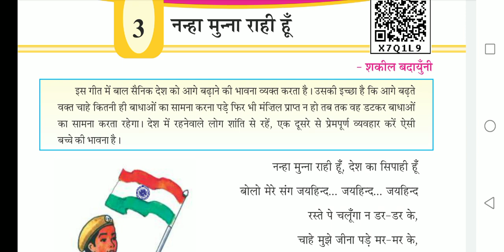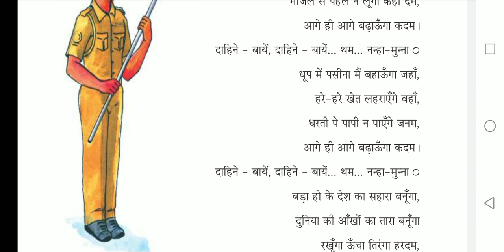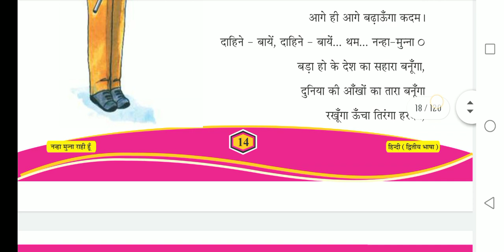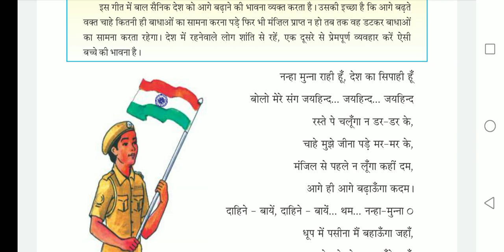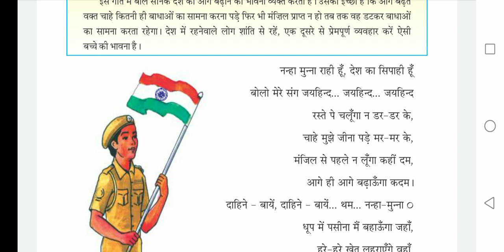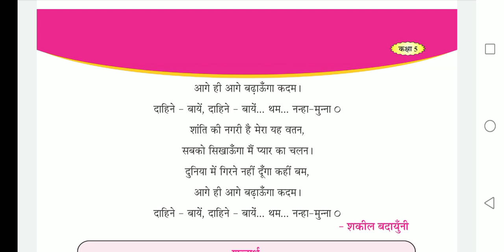Std 5 | poem 3 | kavy - Nanha munna rahi hu | નન્હા મુન્ના રાહી હું | नन्हा मुन्ना राही हूँ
Std 5  Hindi  | Kavy 3 | Nanha munna rahi hu |   નન્હા મુન્ના રાહી હું |  नन्हा मुन्ना राही हूँ  |